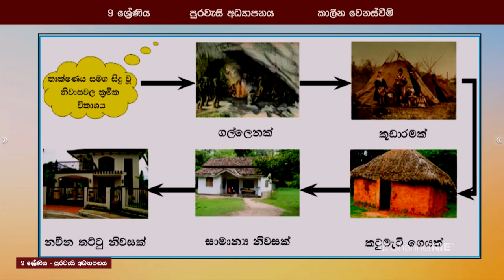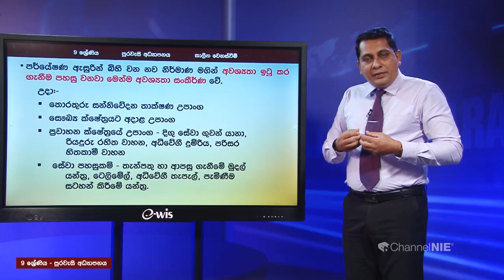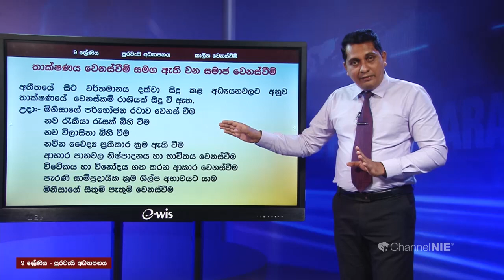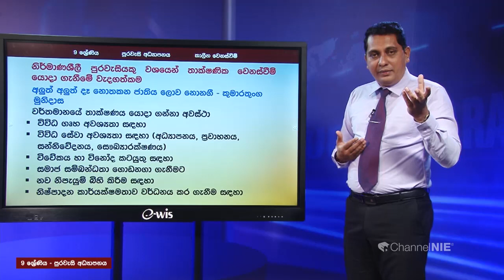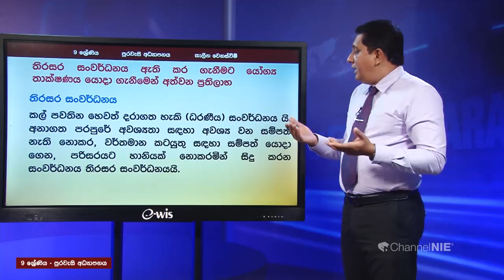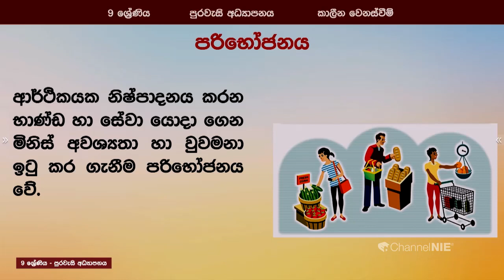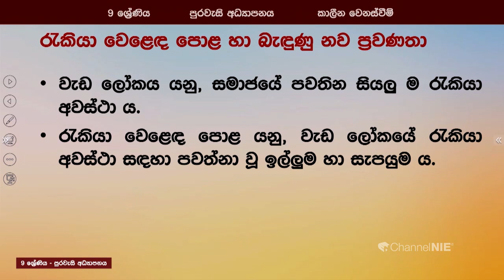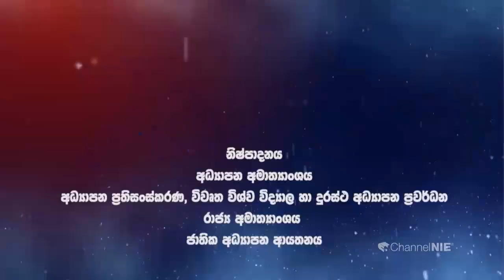කාලීන වෙනස්වීම් 2 - 09 ශ්‍රේණිය (පුරවැසි අධ්‍යාපනය)